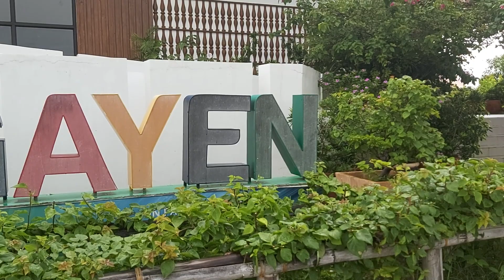Ang ganda talaga sa dagat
namnanim ang bakasyon sa probinsiya